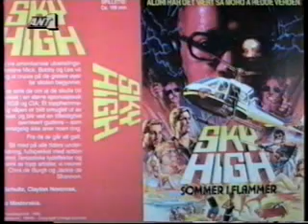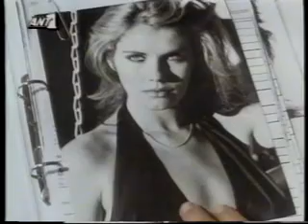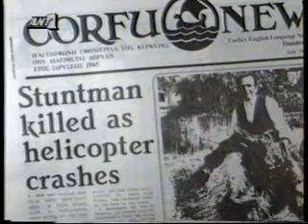Ο Νίκος Μαστοράκης στον Θοδωρή Δρακάκη (1)